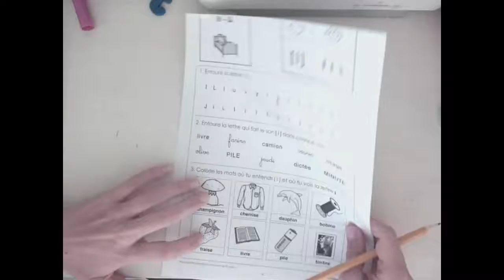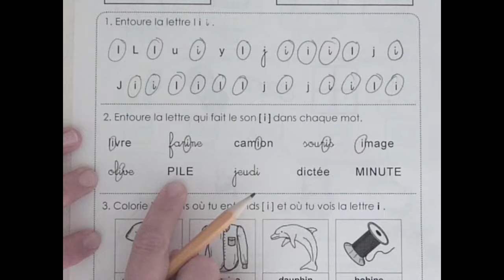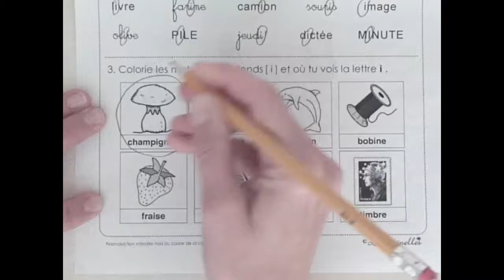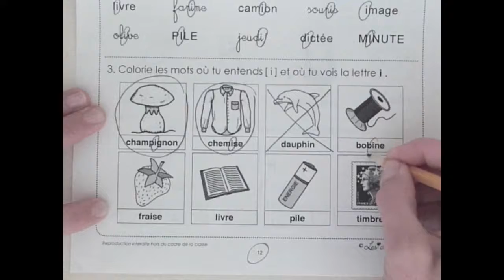cahier de sons i